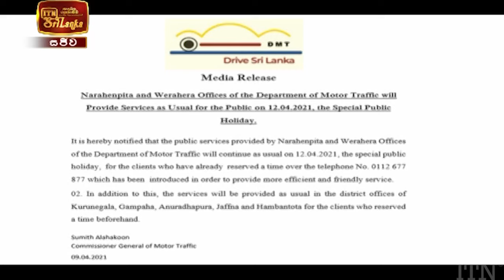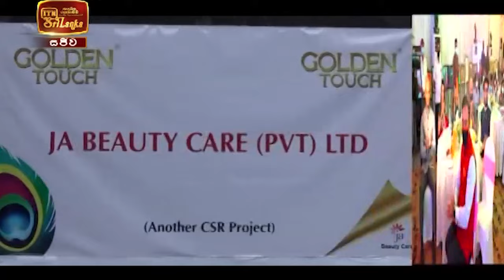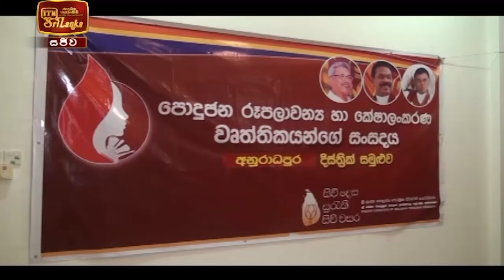ITN News 2021-04-11 | 12.00 PM